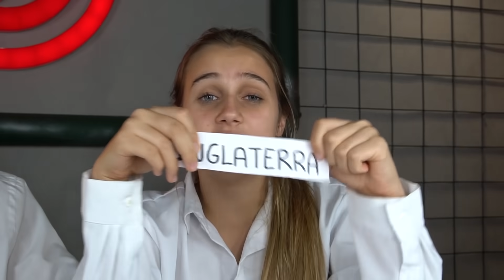COMIDAS DAS ESCOLAS DO PAÍSES!